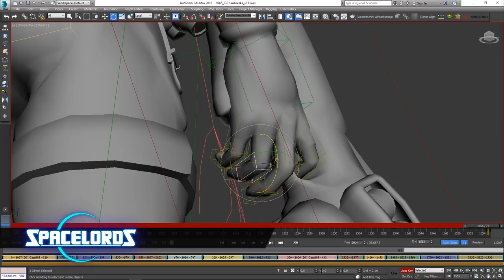Spacelords - The Making Of Aneska [Spanish]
Aneska es ahora un personaje jugable de Spacelords gracias a la insistencia de la comunidad del juego. Descubre cómo el equipo de MercurySteam afrontó el desafío de convertir a esta icónica final boss en un personaje jugable. ¿Conoces Spacelords? JUEGA GRATIS AHORA